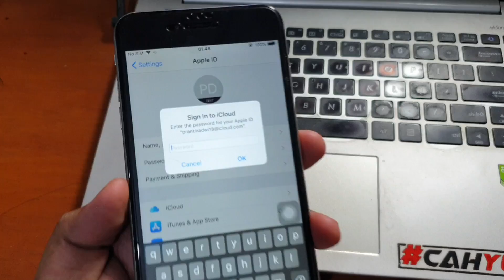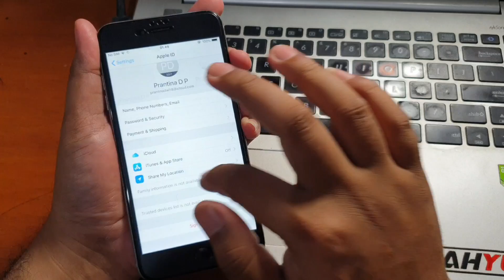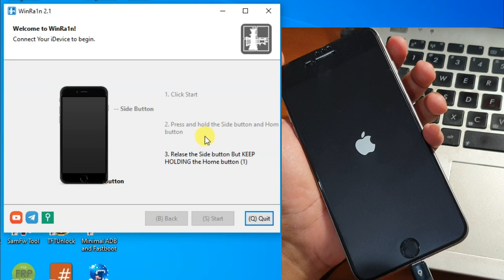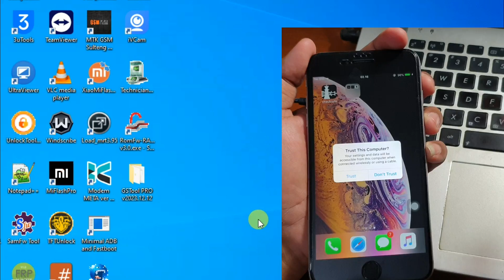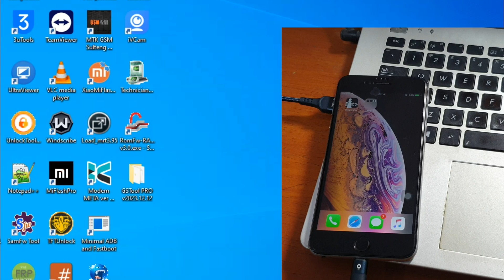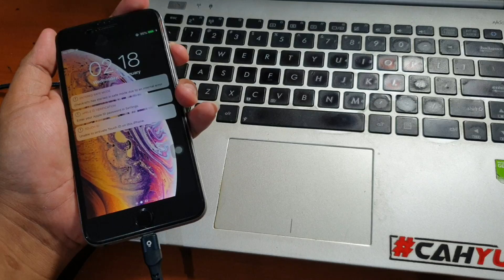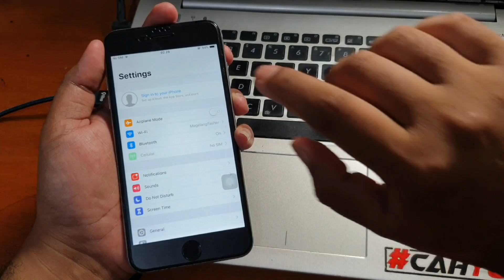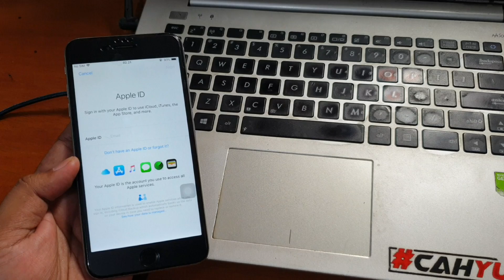Cara Hapus iCloud Lupa iPhone 6 Plus bisa login akun baru lagi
Cara Hapus iCloud Lupa iPhone 6 Plus bisa login akun baru lagi. Untuk aplikasi jailbreak dan aktivasi unlocktool baca keterangan dibawah ini.